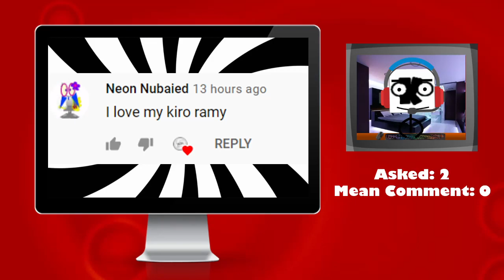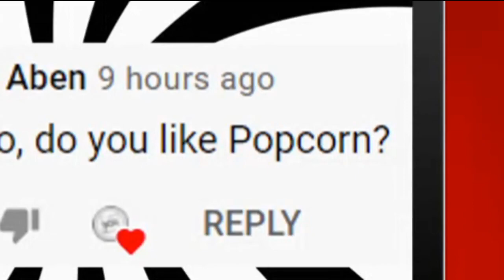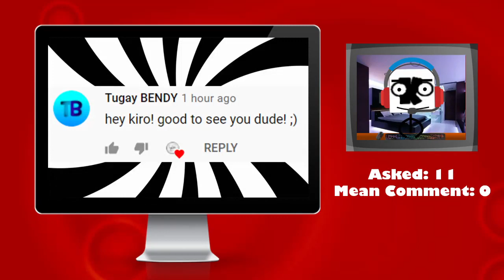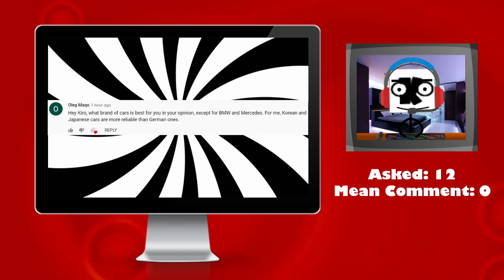Ask Kiro Ramy Season 1 (Episode 1)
Welcome to the first episode of ask kiro ramy season 1
If you want to ask me anything, comment bellow